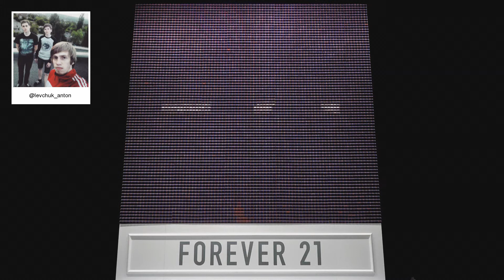F21 Thread Screen